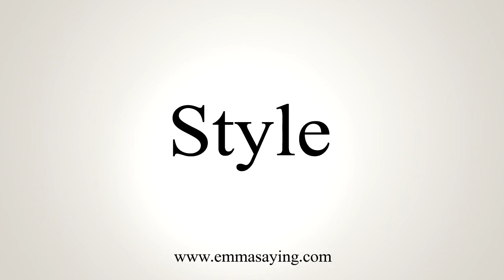How To Say Style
Learn how to say Style with EmmaSaying free pronunciation tutorials.